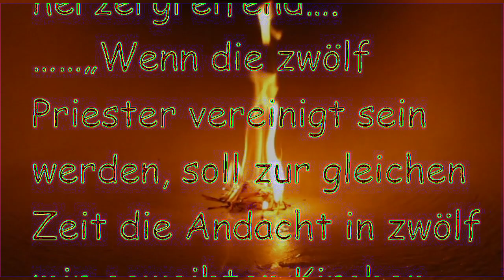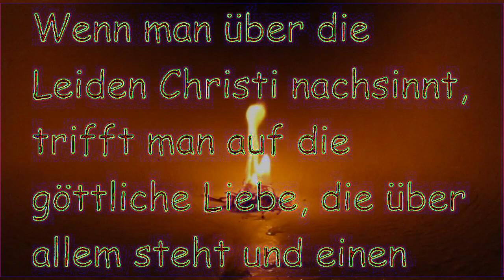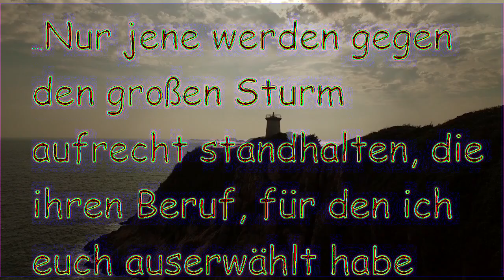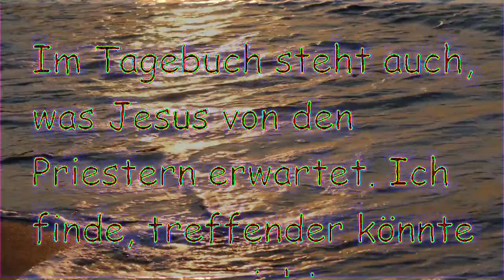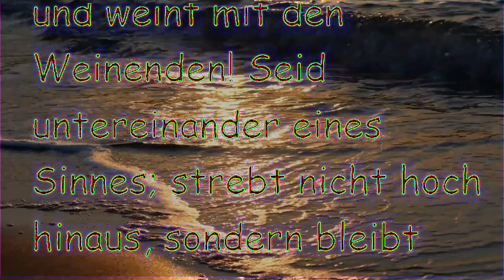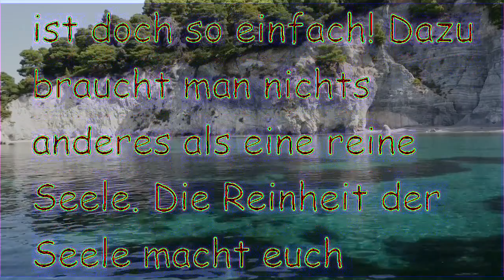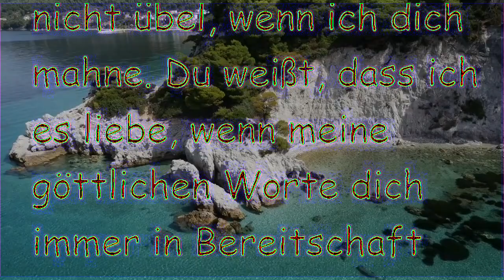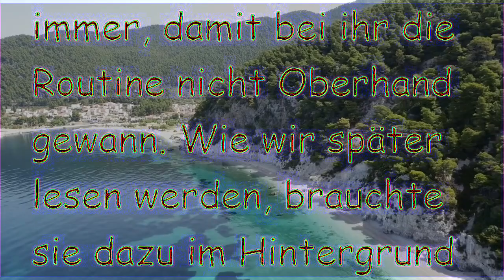Die zweiten Zwölf: Die erwählten Priester